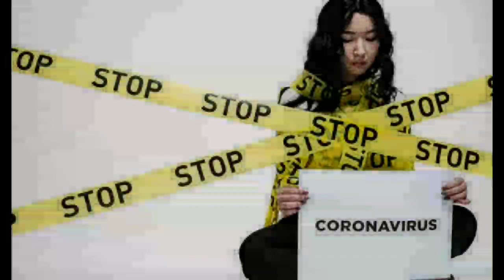Facts/COVID-19 SE kaise bache/world best health orgnigetion {coronavirus से कैसे बचें}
1,     Only interested  fact
2,Education video
3,Exploration new information,
4,Duniya ke ajibo garib fact,
6,fact
7, world most fact
New 2020 fact

 pixabay.com  _____ All images And video credit